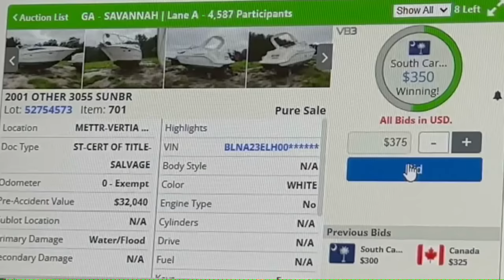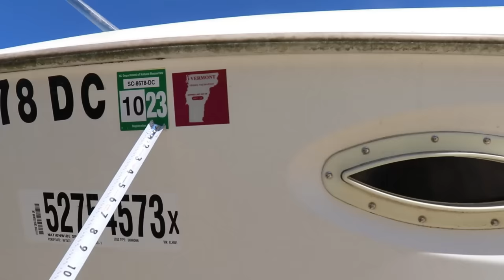IVAN WON A REALLY CHEAP BOAT OFF COPART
Welcome Back Guys. Mike and Ivan go Copart to pick up the boat they won. it was very tedious to get on the trailer and back to the shop.